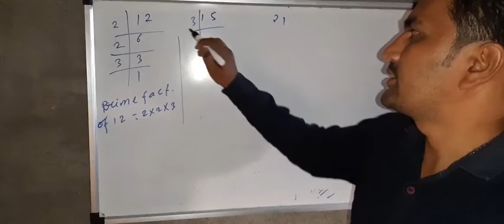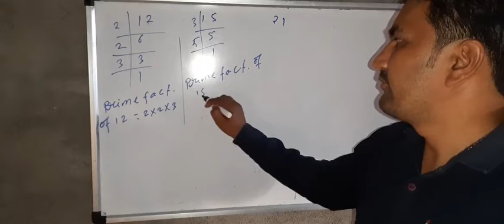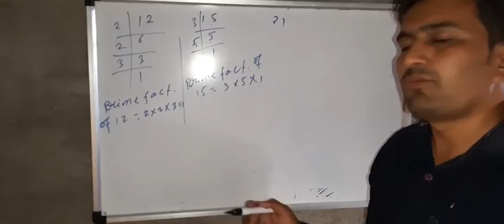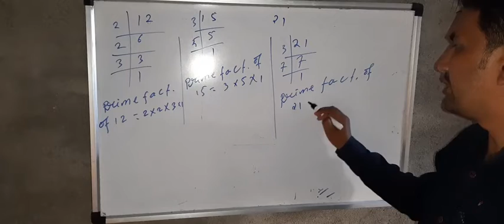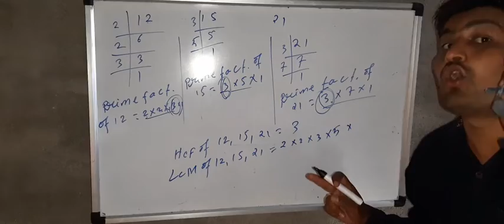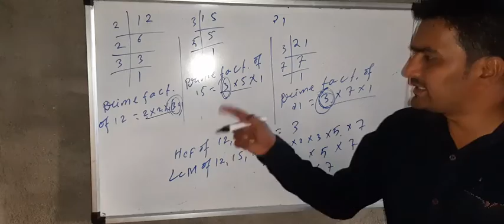Class 10th ncert ex.1.2 lcm&hcf by prime factorisation